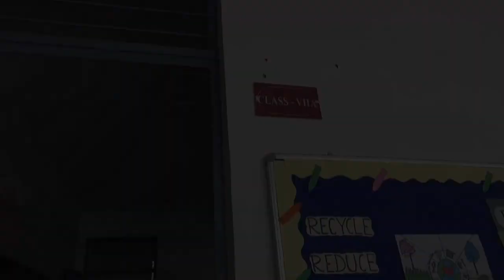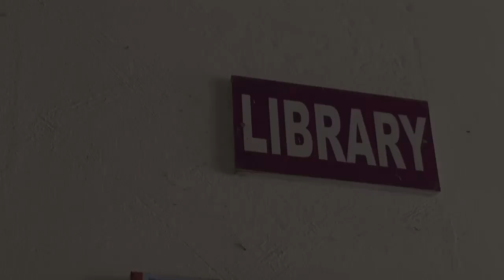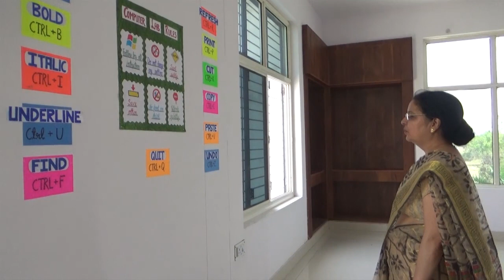CBSE Inspection at D.S.P.S. Allahabad